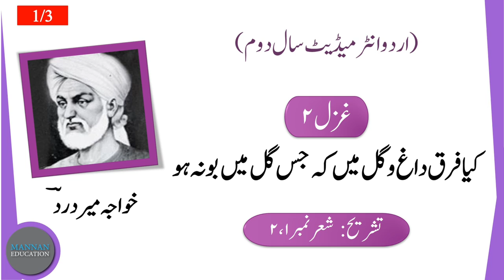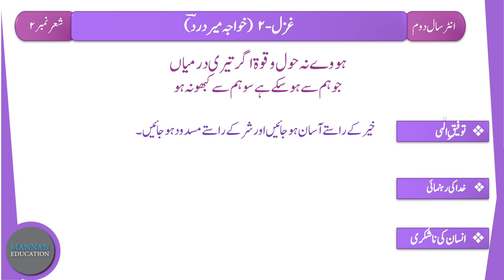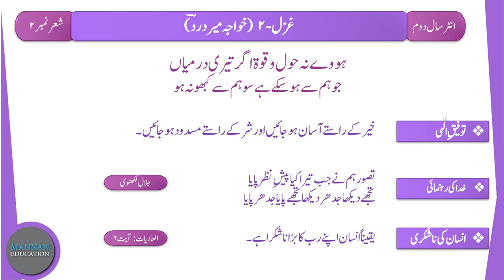2nd Year Urdu Ghazal 2 - Khuaja Mir Dard ( خواجہ میر درد ) Tahreeh ( Part 1/3) by |MANNAN EDUCATION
2nd Year Urdu Ghazal 2 - Khuaja Mir Dard ( خواجہ میر درد ) Tahreeh ( Part 1/3) by |MANNAN EDUCATION|

In this lecture we will learn tashreeh of ghazal no. 2 (written by KHUAJA MIR DARD) stanza no. 1,2, from URDU Intermediate Part 2 (F.A , FSc , ICS , I.Com) Punjab Boards. This is the st Part of the lecture (1/2). It is a humble request, please WATCH and LISTEN complete lecture for best understanding and concepts. Here are the links of other LECTURES of URDU Intermediate Part 2 (F.A , FSc , ICS , I.Com):